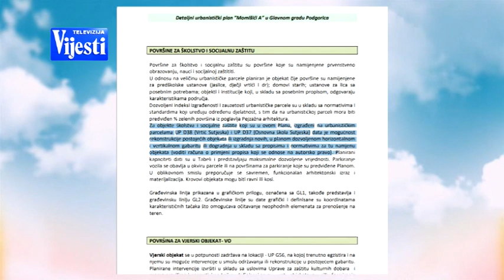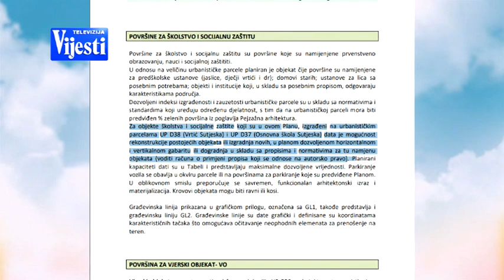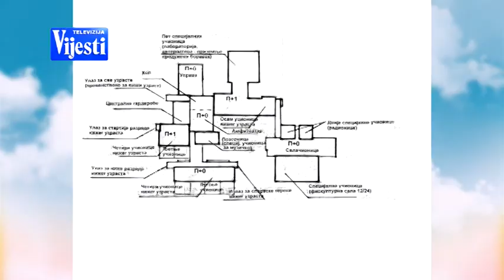BOJE JUTRA - OŠ SUTJESKA | Vijesti Online